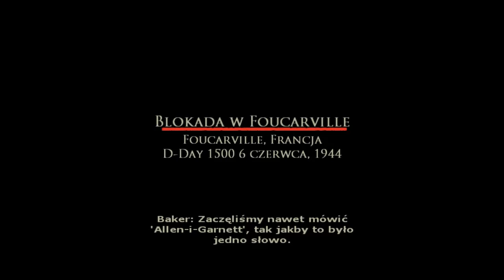Brothers in Arms: Road to Hill 30 Walkthrough #6 - Mission 6 - Foucarville Blockade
Brothers in Arms: Road to Hill 30 Walkthrough | Mission 6: Foucarville Blockade